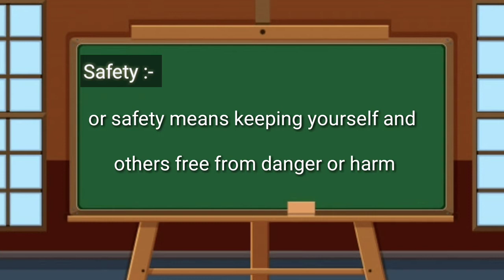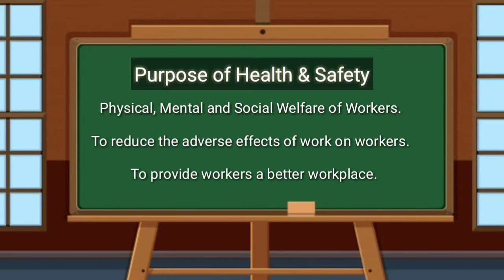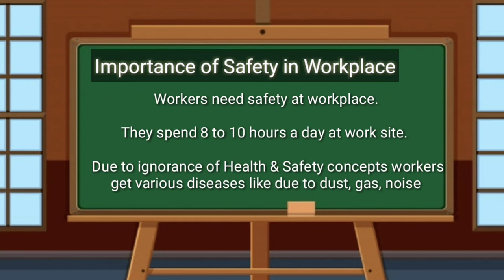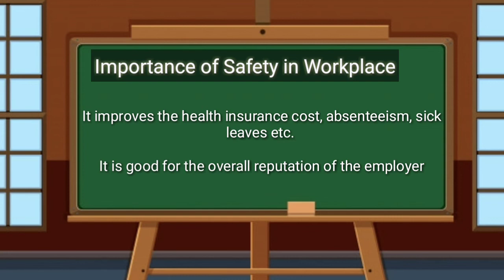What is Safety? l Purpose & important of safety in workplace l in Hindi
# Safety # purpose and Importance of safety
   Hi friends join this offline safety class series of increasing your knowledge and be a safety expert..